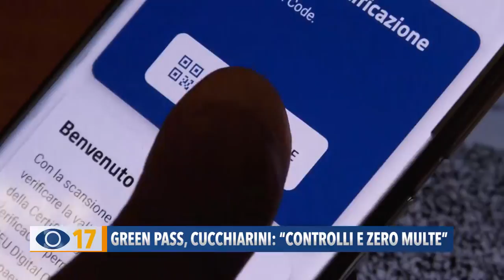Green pass, Cucchiarini: "Controlli e zero multe"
Nonostante i controlli sul green pass, a Fano non sono state elevate sanzioni. L'assessore alla polizia locale Sara Cucchiarini conferma che gli accertamenti proseguiranno nei locali della città anche nelle prossime settimane.